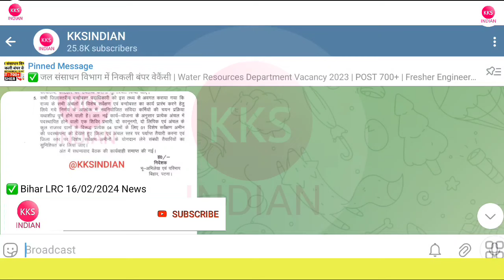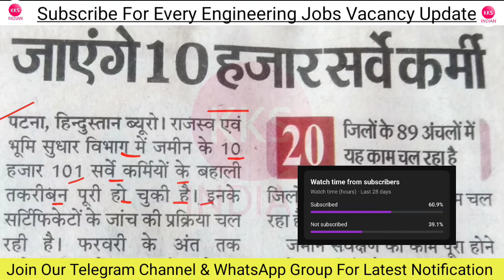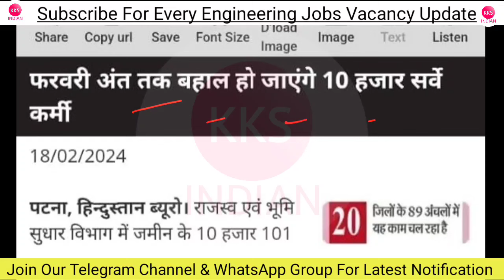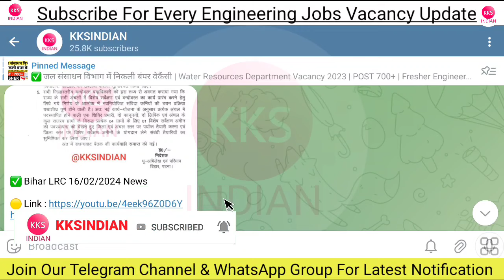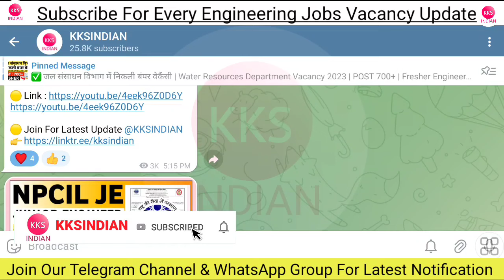Bihar LRC Result Coming Soon | Bihar LRC Latest Update | Bihar LRC Amin Latest News Bihar LRC Result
Bihar LRC Big Update | Bihar LRC Latest Update | Bihar LRC Amin Latest News | Bihar LRC Result 2023  @KKSINDIAN

🎁🎁 Bihar JE Mock Test Link

Group 6: Coming Soon
Group 7: Coming Soon
Group 8: Coming Soon
Group 9: Coming Soon
Group 10: Coming Soon
Note: Seat Limited hai Join Immediately.